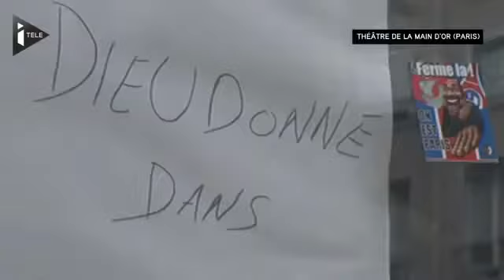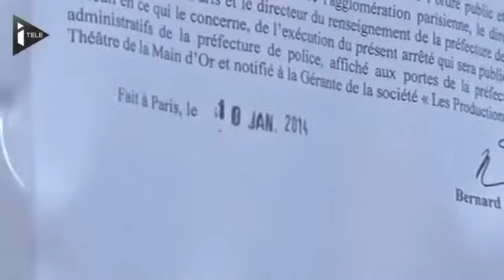Dieudonné le mur interdit il présente ASU ZoA !